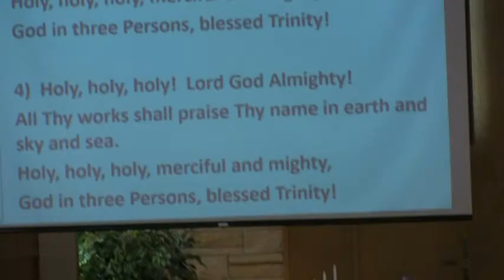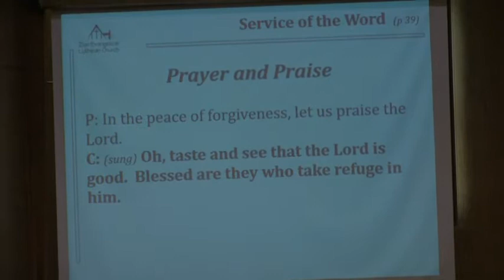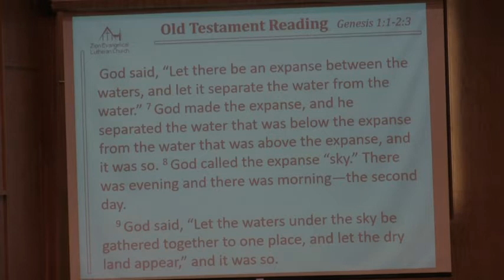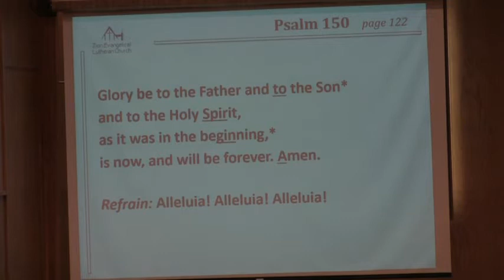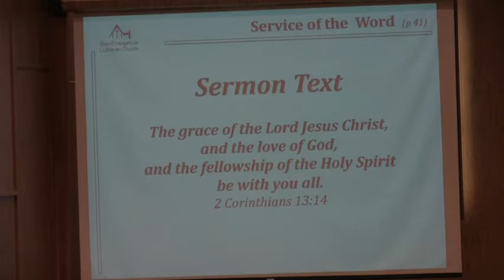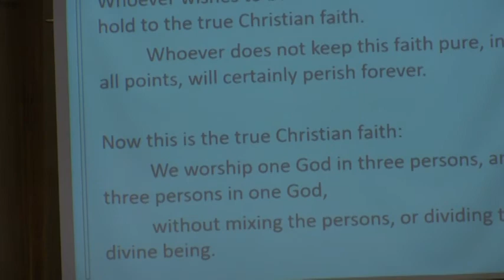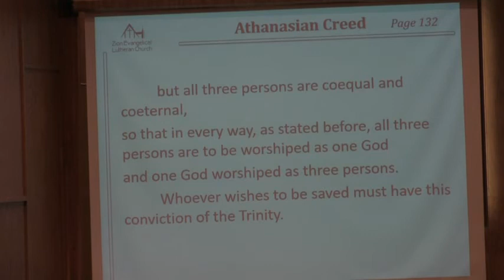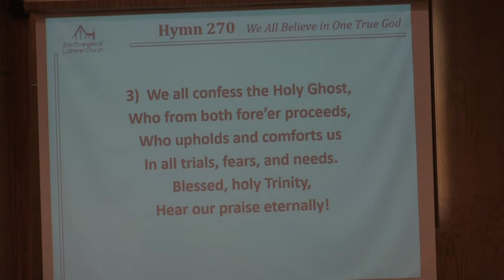The Feast of the Holy Trinity - June 7, 2020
The grace of the Lord Jesus Christ, and the love of God, and the fellowship of the Holy Spirit be with you all.  2 Corinthians 13:14